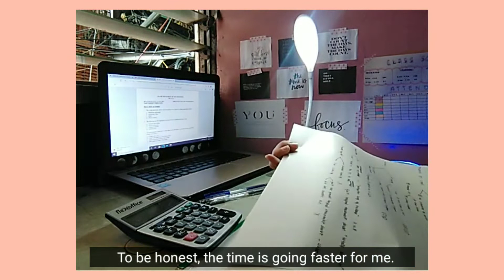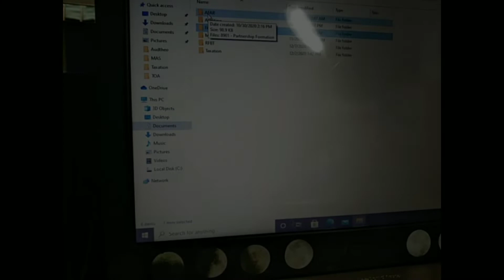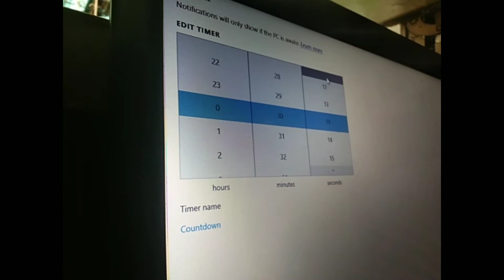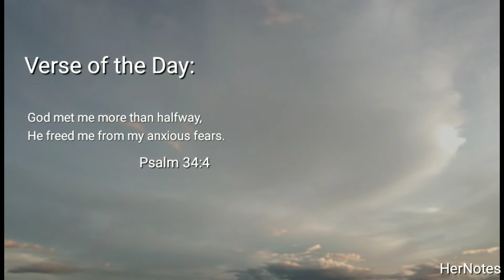Study Vlog ☘️ (Days before holiday, catching backlogs, coffee, CPA Diary,)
Tags🏷️